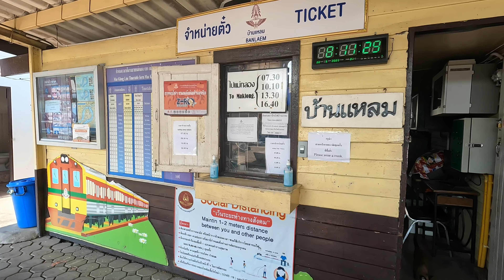(Part 2) Maeklong Railway Market | Ban Laem to Maeklong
Part 2 of my visit to Maeklong Railway Market. Crossing tge Tha Chin river and taking a train from Ban Laem Station to Maeklong Station on the 20th May 2023.

Timeline:-

00:00 : Title
00:20 : Ferry across the Tha Chin River
00:30 : Ta Chalom Pier
00:57 : Walking to Ban Laem Station
02:34 : Ban Laem Station
04:23 : Train arrival
04:44 : Train Trip from Ban Laem to Maeklong
10:02 : Train ride through Maeklong Train Market
13:20 : Arrival at Maeklong Station
13:49 : Walk along the Train Market
18:15 : Train through the market
21:58 : Walk Again
23:56 : Train arrival at Maeklong Station
26:06 : Bye Bye Maeklong